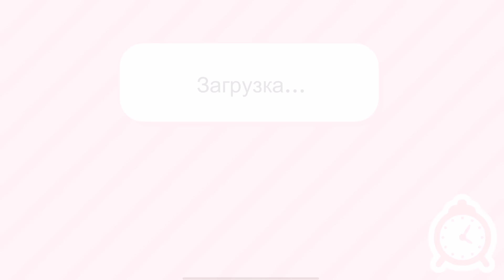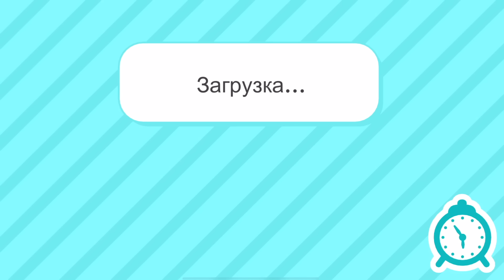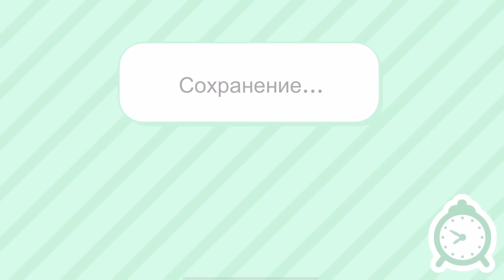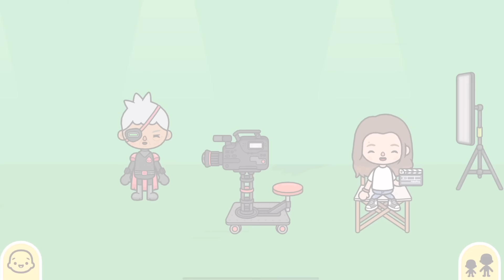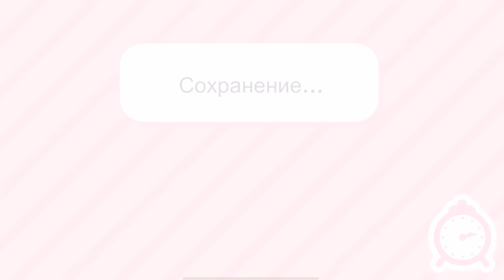ГДЕ НАЙТИ НОВУЮ БЕСПЛАТНУЮ и ПЛАТНУЮ ЭСТЕТИЧНУЮ ОДЕЖДУ В ТОКА БОКА В 2023 ГОДУ! Toca Boca Life World